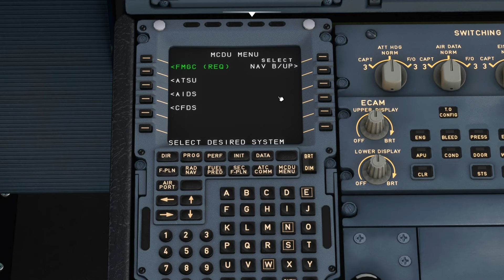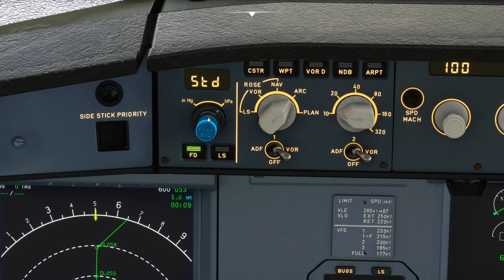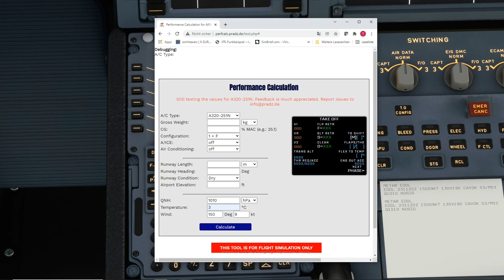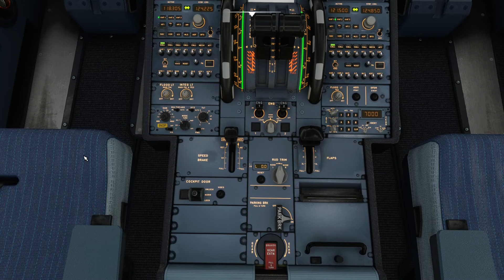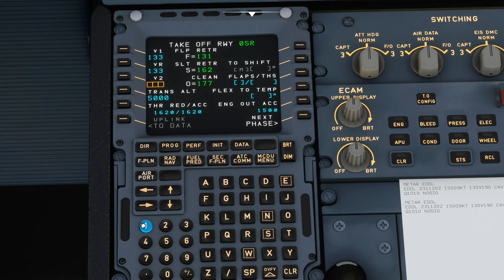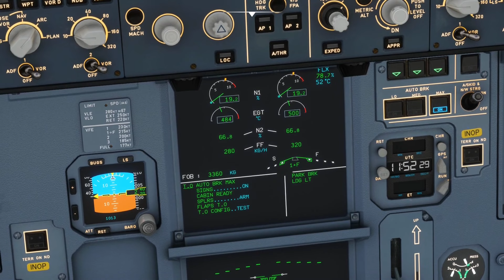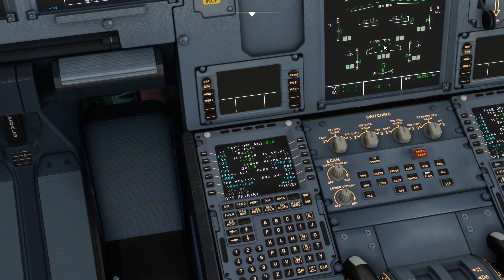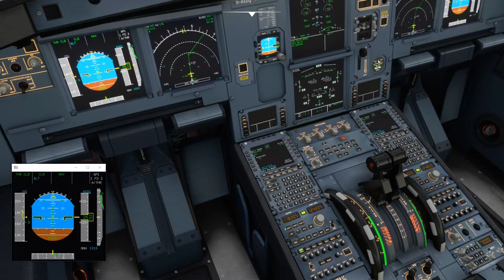MSFS FlyByWire A320 Mod:#11 Wie berechne ich die MCDU Takeoff Performance Page und Takeoff Parameter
Hallo Freunde der zivilen Luftfahrt,

Ich hab das Video zu dem Thema noch einmal neu gedreht weil mir einige Erklärungen nicht gefallen haben viel Spaß beim zuschauen*

ihr habt euch gefragt, wie fülle ich die Takeoff Performance Page aus? Heute zeige ich euch, wie ihr die Takeoff Performance Page ausfüllt und dann mit dem A320neo von Flybywire Simulations abhebt. Ich erkläre kurz die einzelnen Parameter und dann werden mit dem Performance Rechner (s. Link unten) die einzelnen Felder berechnet.

Euer SirMopselot